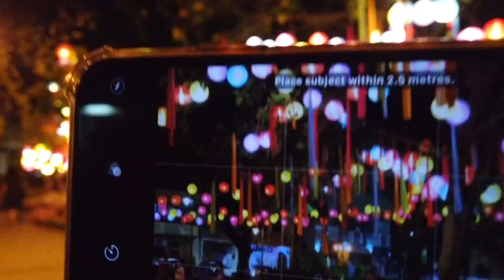Hello Penang- Short introduction by Margaret FuiLee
Discover Penang in-depth!

Soundtrack- L by Tyco